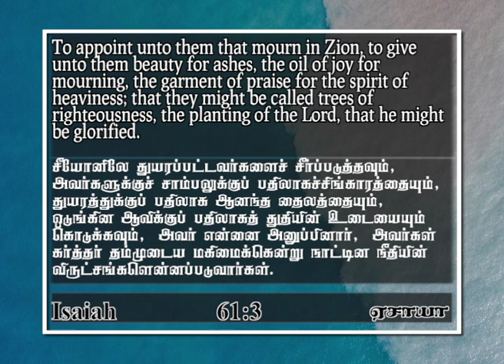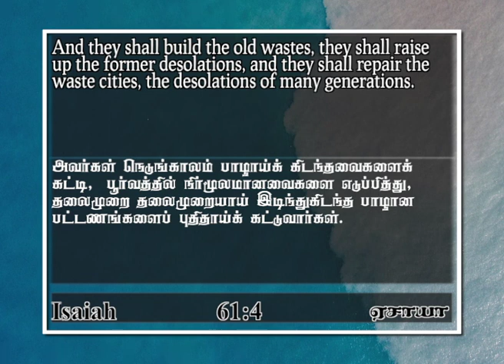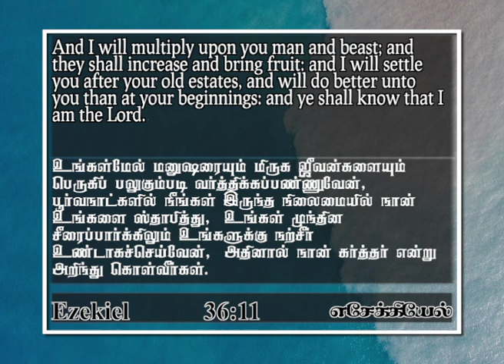You shall know | Ezekiel 36 : 11 | Joshua Daniel